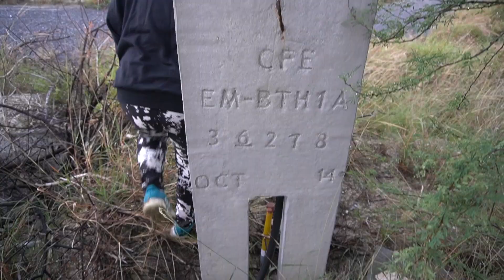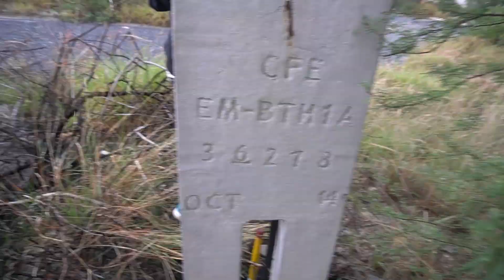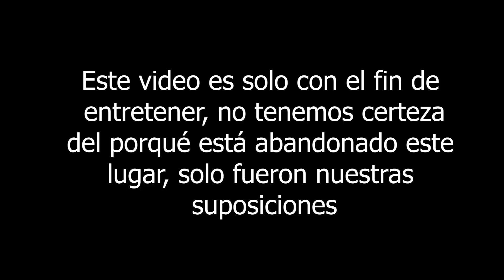😱por qué ABANDONAN COLONIAS ENTERAS en MÉXICO 👀 🇲🇽